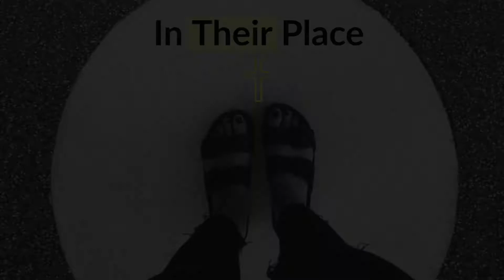In Their Place message only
In this message, we deal with how we should be handling the suffering many of our brothers and sisters in Christ are facing,.